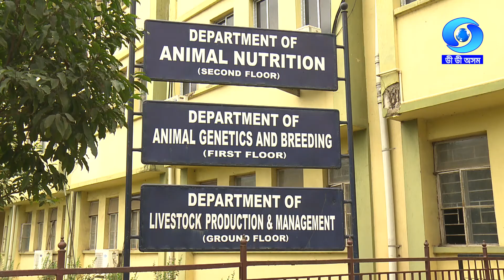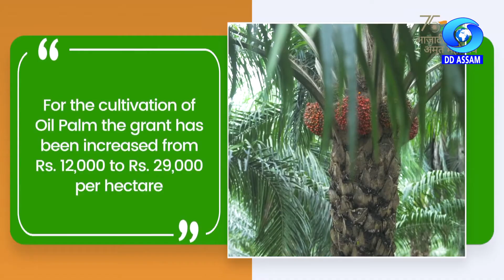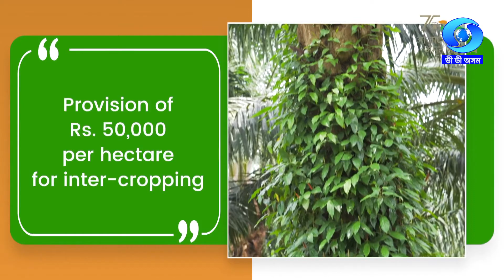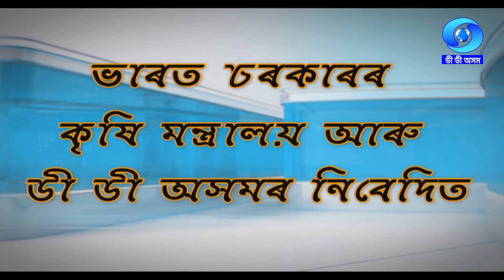KRISHI DARSHAN | 20/10/2022